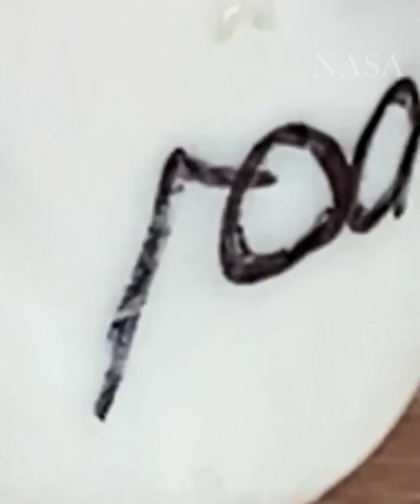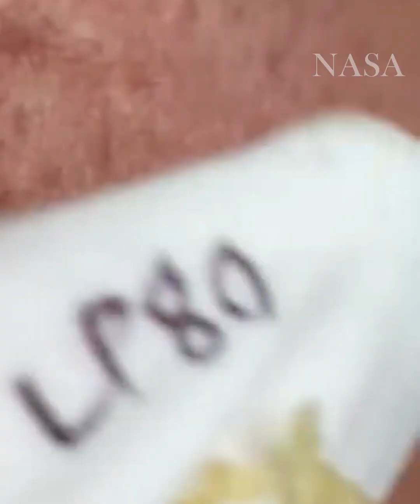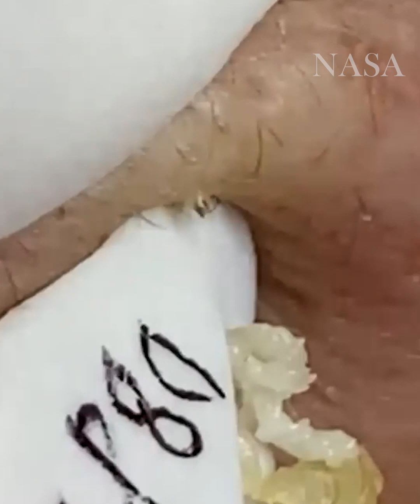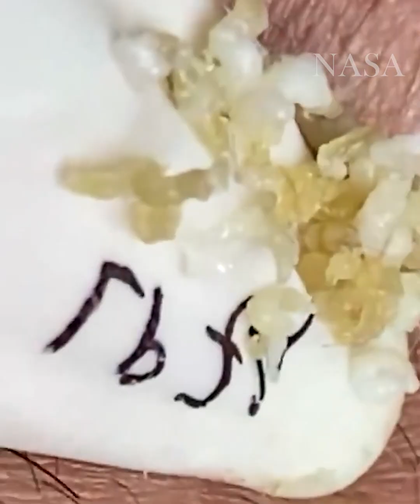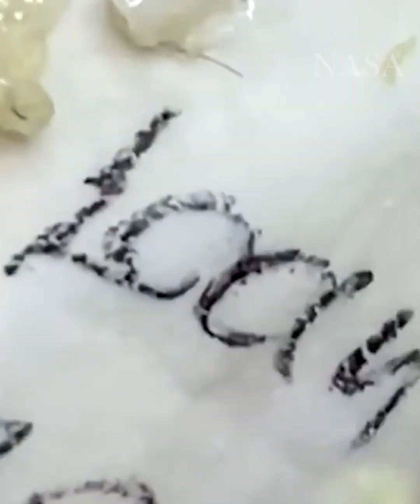𝐒𝐨𝐦𝐞𝐭𝐡𝐢𝐧𝐠 𝐍𝐞𝐰 𝐈𝐬 𝐂𝐨𝐦𝐢𝐧𝐠 #351